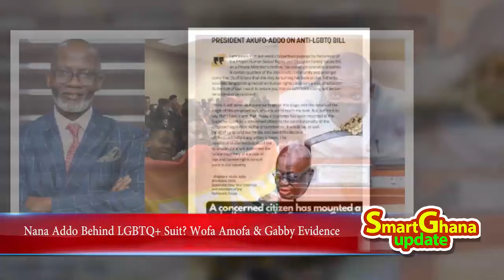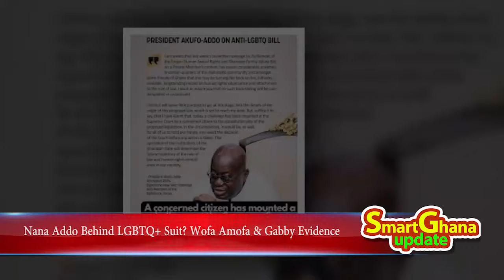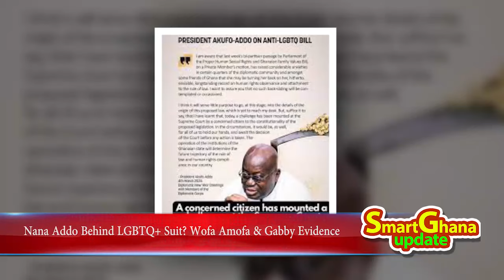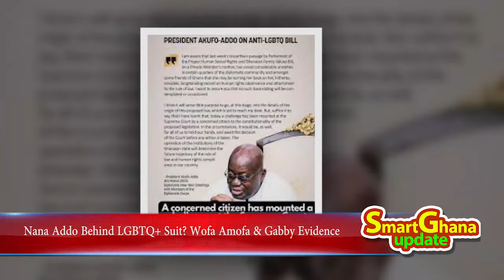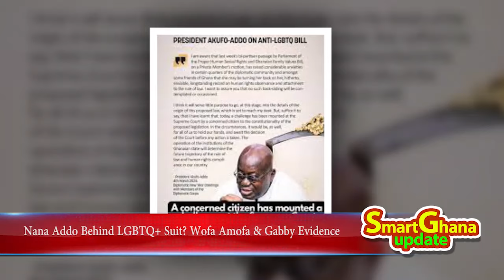Break: Anti-LGβTQ+ Bíll - Ken Agyapong-fm fires Nana Addo, Go ahead & sign! Gabby Otchere evidence-s